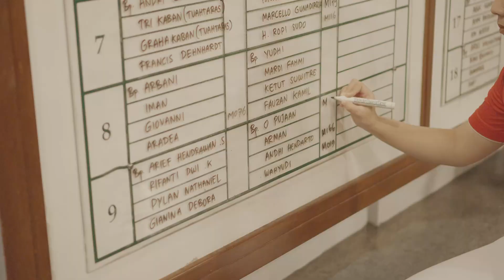Black Clover Tournament 2024 at Imperial Club Golf | LEONIAN GOLF INDONESIA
Black Clover Tournament 2024 at Imperial Club Golf